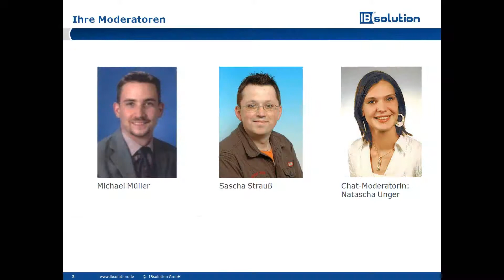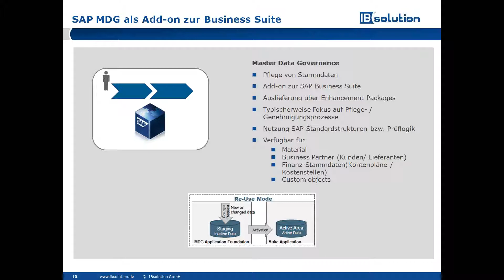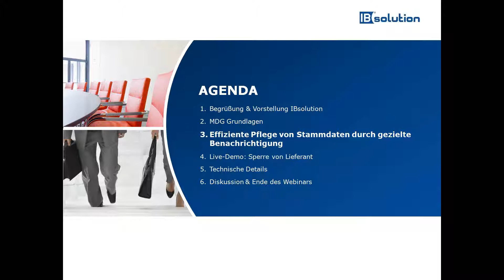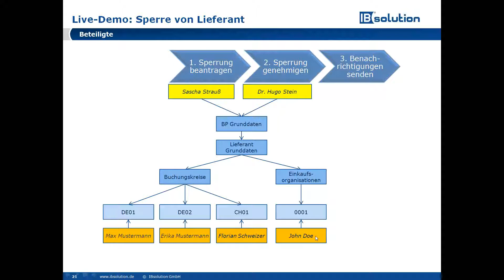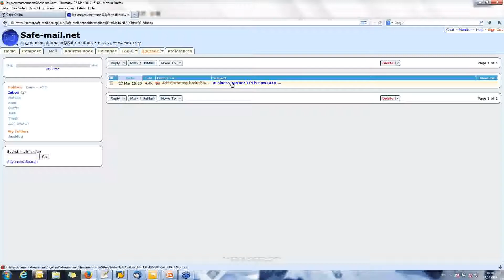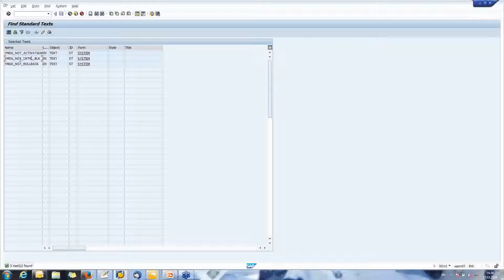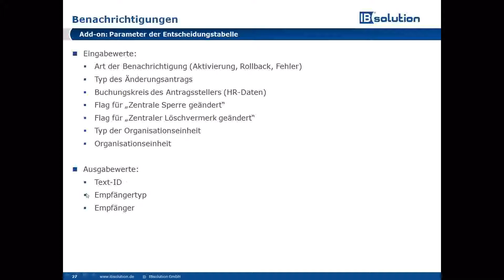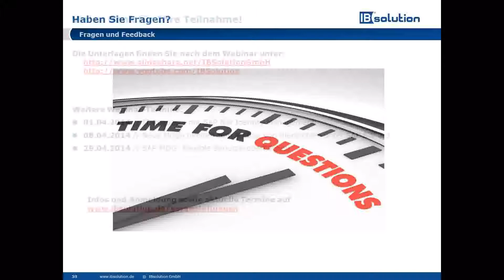Zusätzliche Benachrichtigungen in SAP Master Data Governance (MDG)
Am Beispiel der zentralen BP-Sperre zeigen wir Ihnen die erweiterten Benachrichtigungsmöglichkeiten in MDG auf. Erfahren Sie, wie Sie mit unserer Erweiterung für SAP MDG mehr Transparenz für die Verantwortlichen innerhalb Ihrer Organisation schaffen können. Wir kombinieren unsere anpassbare Erweiterung mit bewährter Standard-Technik (z.B. BRFplus und Standard-Texte) und integrieren es in einen MDG-Workflow. Durch die Nutzung einer einzigen überschaubaren Entscheidungstabelle können Sie die Regeln für die Benachrichtigungen eigenständig pflegen.